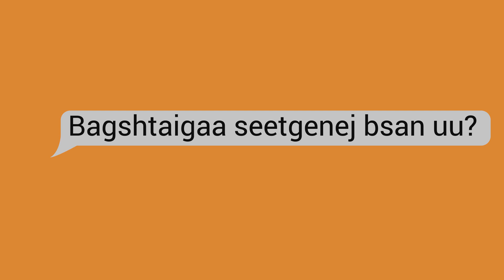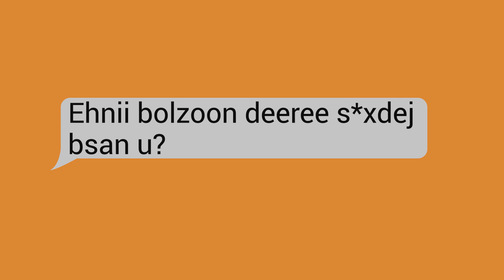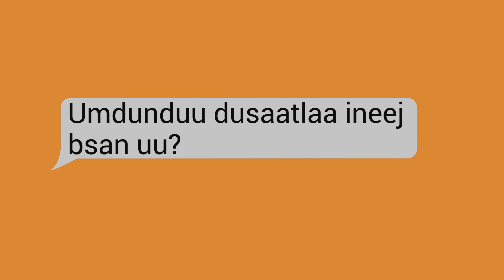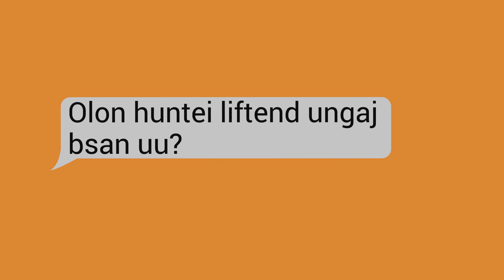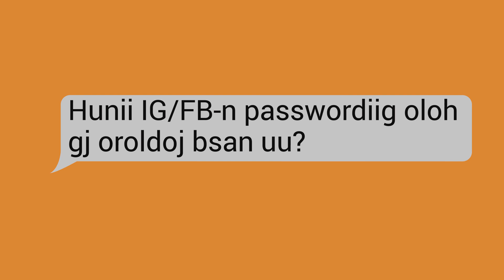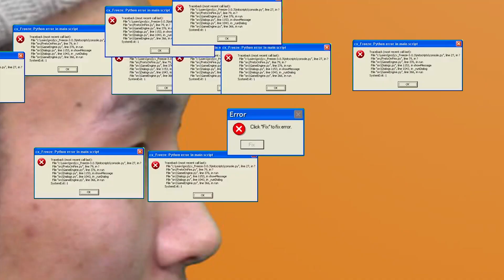NEVER HAVE I EVER | CHALLENGE | KAI, CHOI, DAFTERPUNKER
FREAKZ-iin maani daraagiin bichleg
 NEVER HAVE I EVER CHALLENGE
STARRING : KAI , CHOI, DAFTERPUNKER